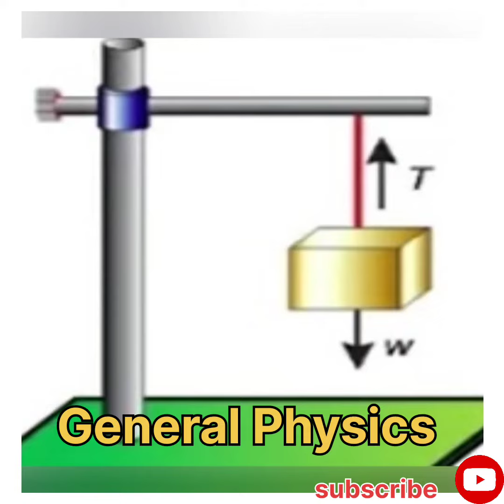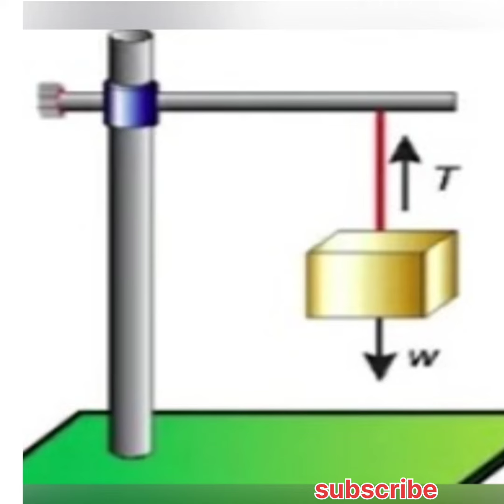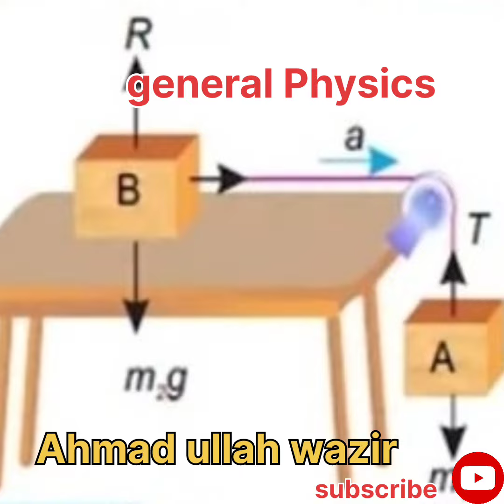what is tension in a string